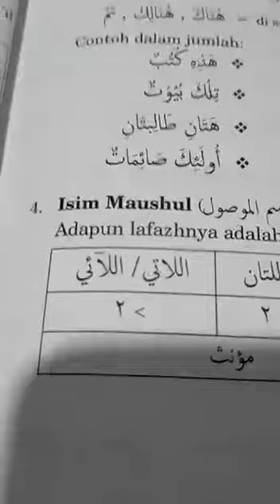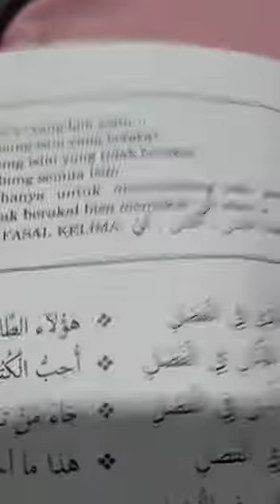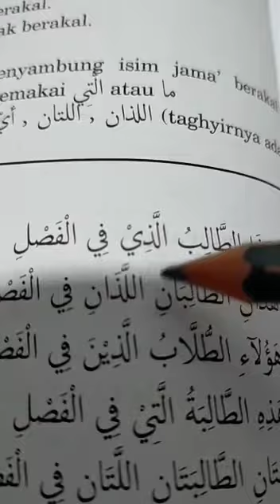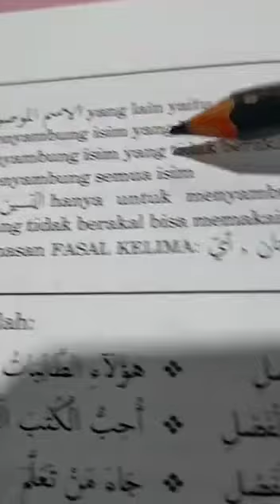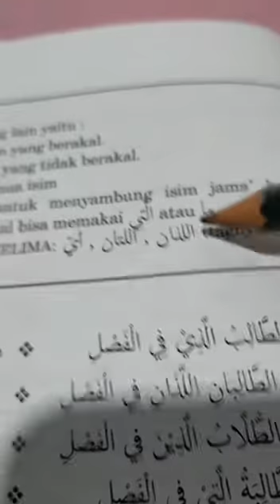isim maushul, mukhtarot hal 17, materi ke 3️⃣3️⃣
Video dari A